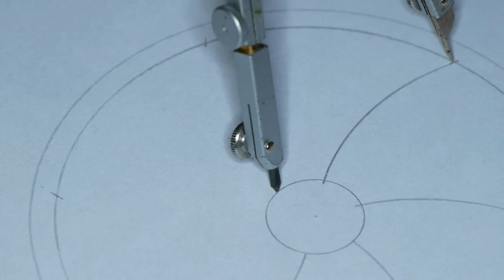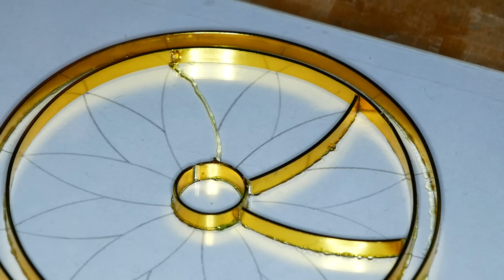How To Make A Dream Catcher Tutorial. DIY Dreamcatcher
Making a dream catcher using the cloisone technique. Epoxy Resin and Wire.

Order AirLess Resiners. Don't forget the code "jedrek29t10"
The official website AirLess Resiners:

I use epoxy Let's Resin. You can buy with the code:
- "jedrek29t10n" for everything else
- "jedrek2024" for molds & tools
1. Epoxy Resin (US store)
2. Epoxy Resin (UK store)